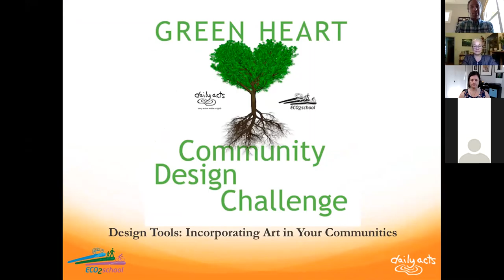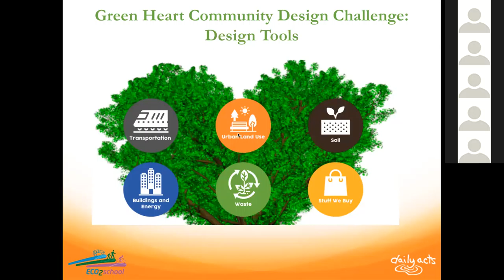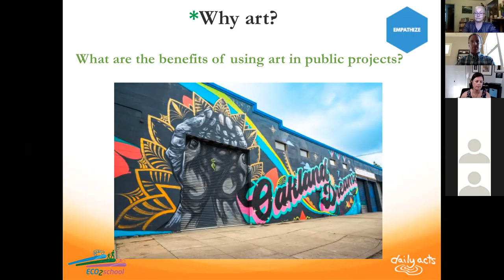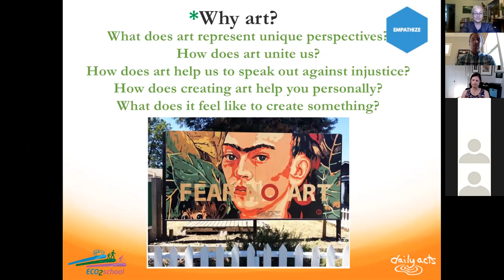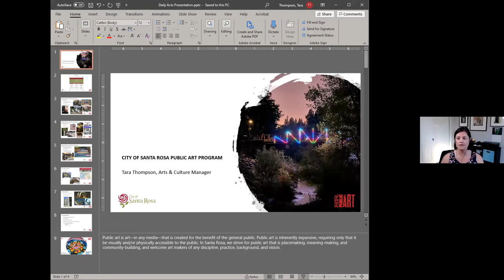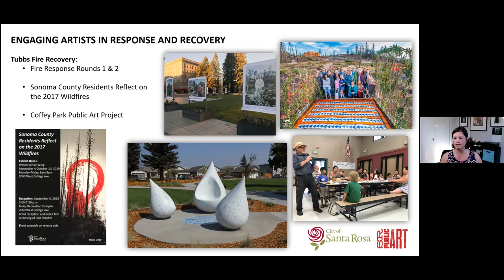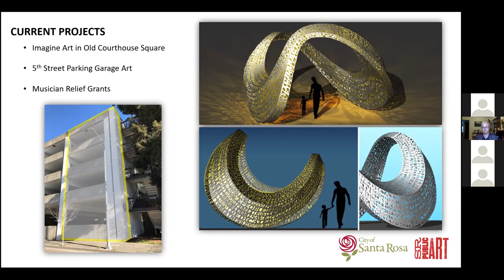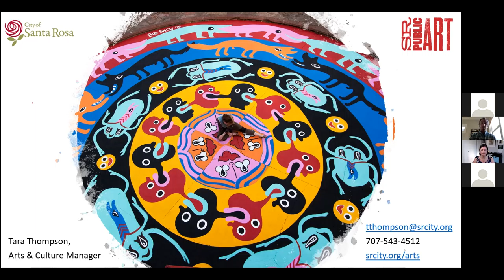GHCDC Webinar- Art in Our Communities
Learn how to include art in your designs and the places your communities gather. We hear from the City of Santa Rosa's Arts & Culture Manager Tara Thompson about exciting opportunities for Sonoma County's youth (and everyone else!) to engage with and create art pieces and transform spaces into places!